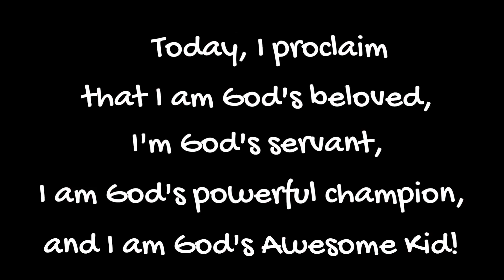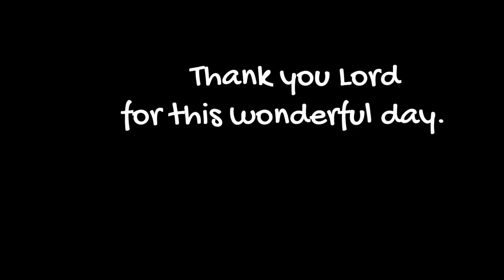Awesomekids@Home 7-9 Age Group 2021-12-05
The Clash – Talk#11: Foolish vs. Wise

YouTube CREDITS:

1. Backing tracks used in this video are not our property. They are taken from these links: